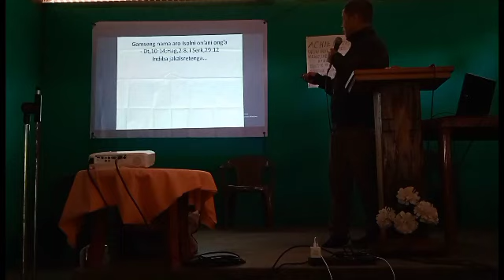Youth camp Bible study gnigipa session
hy ripengrang namnikode like aro share kabo ❤️